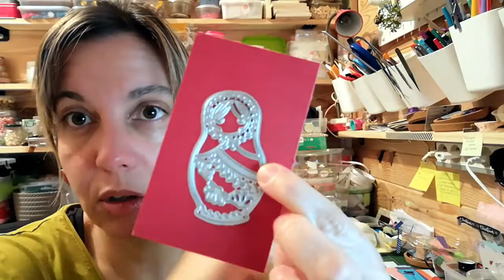Calendrier de l'avent Sagaposcrap du 04 dec 2018